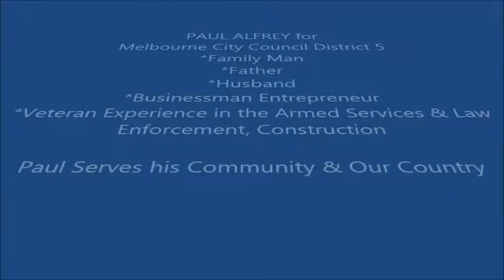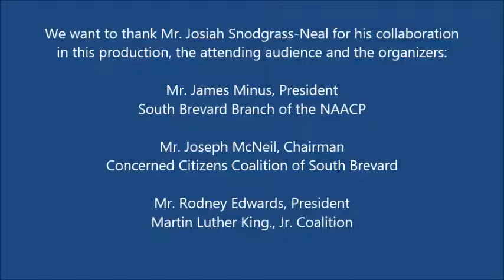Paul Alfrey at Meet the Candidates, Macedonia Baptist Church, 5/4/16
Paul Alfrey presents why his background, goals and objectives make him the ideal candidate for Melbourne's City Council, District 5. Event: Meet the Candidates, held at Macedonia Baptist Church, Palm Bay.